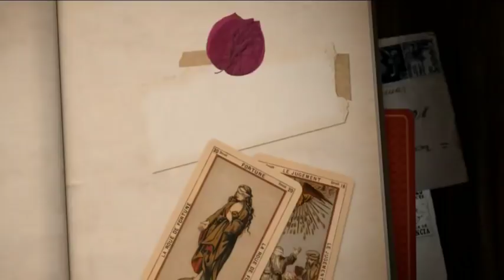Carlos Bonavides decidió dejar de tomar ¡por amor a su esposa y a su hijo!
El actor Carlos Bonavides decidió dejar de tomar ¡por amor a su esposa y a su hijo!